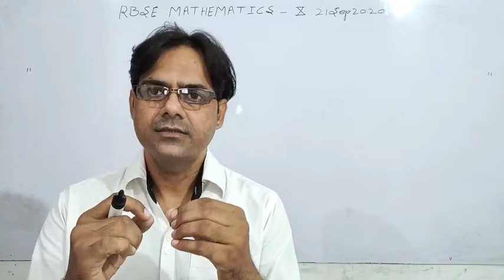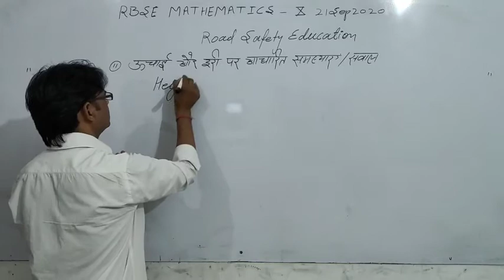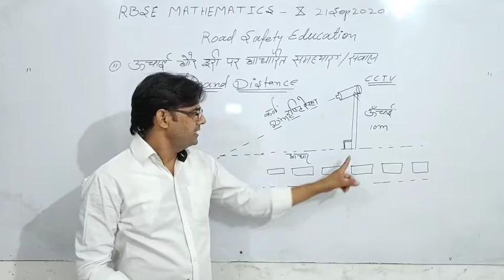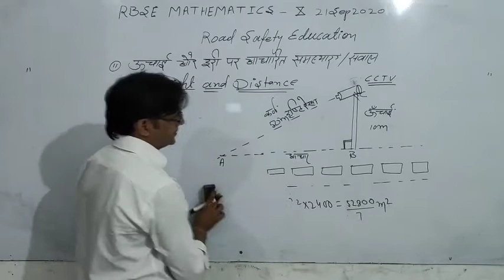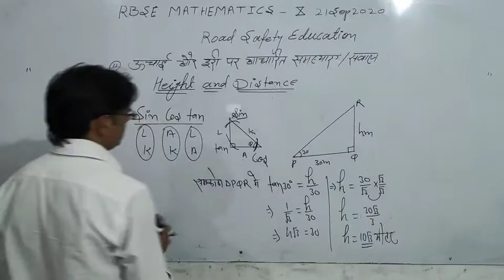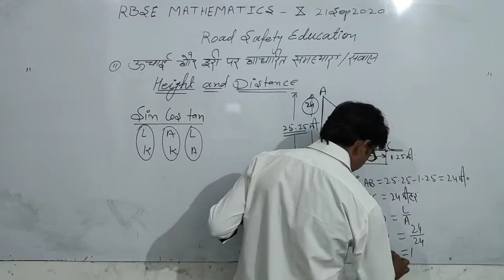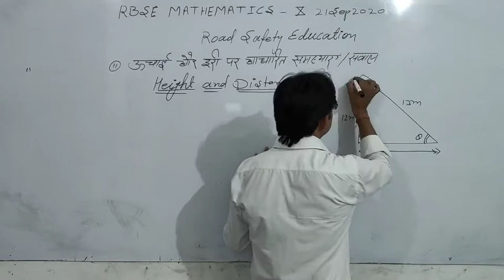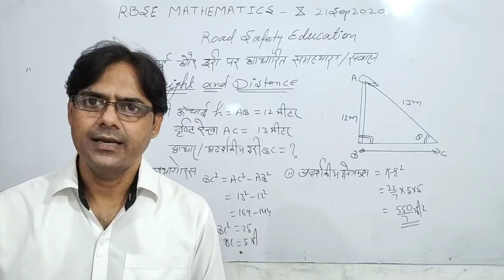10th Maths/RBSE Maths X/ chapter 19/Road safety Education/